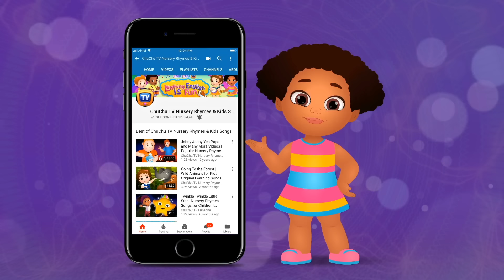Plum Song | Learn Fruits for Kids | Fruits Songs Collection | ChuChu TV Nursery Rhymes & Kids Songs